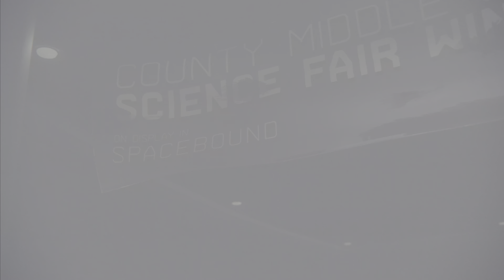Marvel's Spider-Man: Miles Morales (PS5) Miles & Phin's Science Convention!